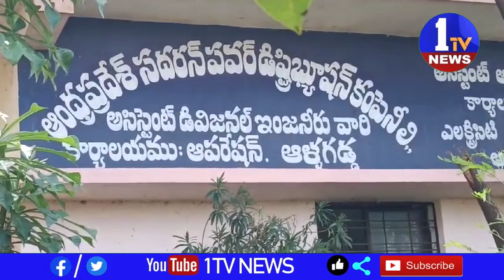ఆళ్లగడ్డలో రూ 50 లక్షల వ్యయంతో విద్యుత్ స్తంభాల ఏర్పాటు